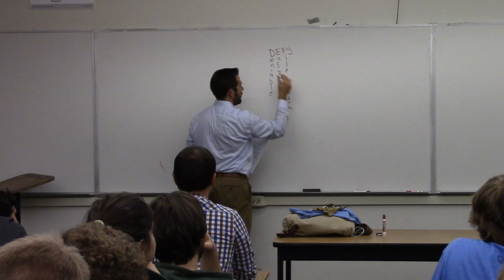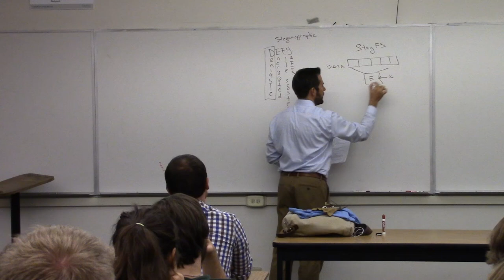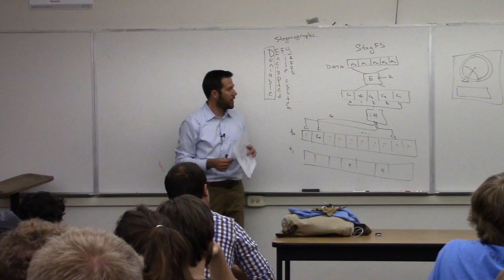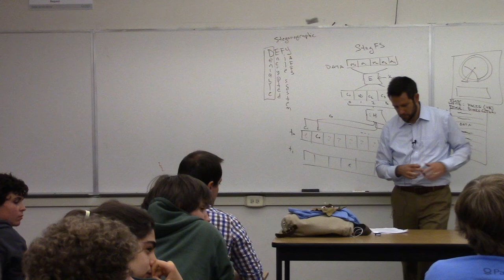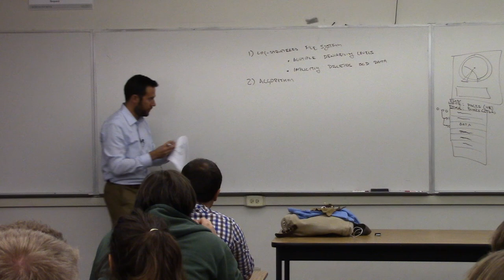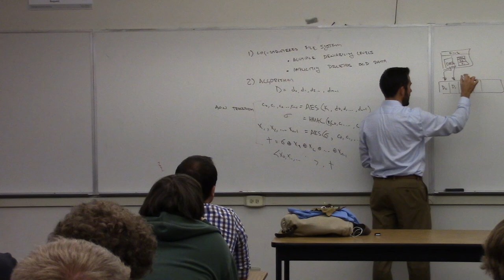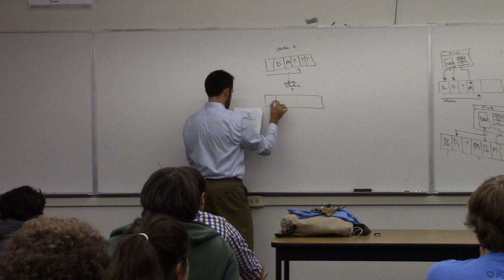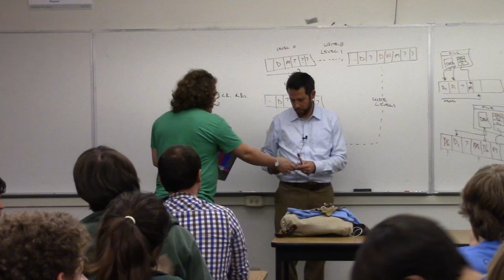DEFY (Deniable Encrypted File System from YAFFS) - Dr. Peterson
While solutions for file system encryption can prevent an adversary from determining the contents of files, in situations where a user wishes to hide the existence of data, encryption alone is not sufficient. Indeed, encryption may draw attention to those files, as they may likely contain information the user wishes to keep secret; adversarial coercion may motivate the owner to surrender their encryption keys, under duress.

In this talk, Prof. Peterson will discuss recent research results in creating a deniable, encrypted file system designed to work within the technical constraints imposed by solid-state drives, such as those found in mobile devices. This system provides features not offered by prior work, including: authenticated encryption, fast secure deletion, support for multiple layers of deniability, and security against the strongest adversary considered in this setting.